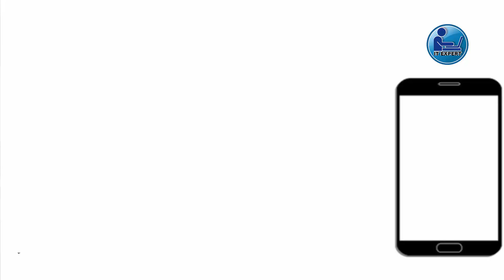why phone blast, How to avoid Mobile blast || মোবাইল বিস্ফোরণ নিয়ে কিছু কথা || it expert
মোবাইল বিস্ফোরণ নিয়ে কিছু কথা